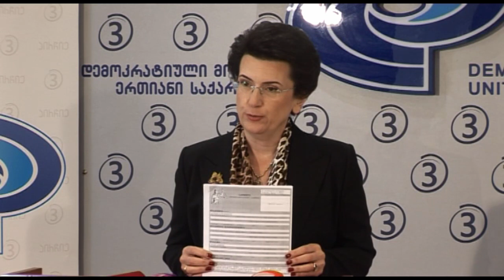"ნინო ბურჯანაძე- დემოკრატიული მოძრაობა" ირაკლი კობახიძესა და ქართულ ოცნებას სასამართლოში უჩივის